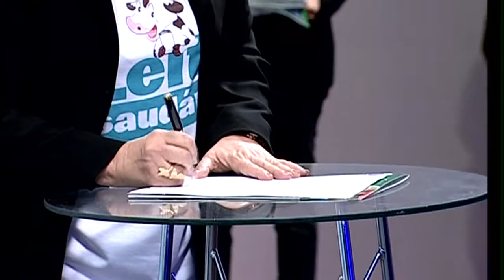Agricultura lança programa para melhorar produção de leite no país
DA REDAÇÃO - 05.10.15:  O programa Leite Saudável foi criado pelo Ministério da Agricultura, Pecuária e Abastecimento (Mapa) para melhorar a produção de leite no país e aumentar a renda de pequenos produtores de cinco estados brasileiros: Goiás, Minas Gerais, Paraná, Rio Grande do Sul e Santa Catarina. O objetivo do programa é aumentar a venda de leite para outros países e garantir preços melhores para os produtos. O projeto pretende promover a ascensão social de 80 mil produtores, além de melhorar a competitividade do setor lácteo no país.